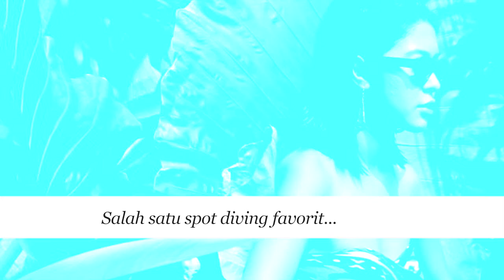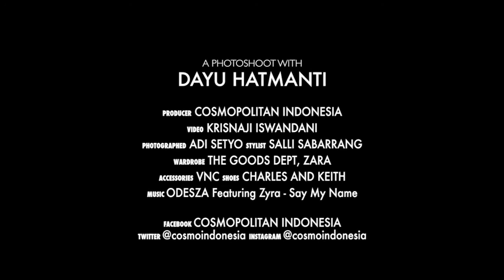Dayu Hatmanti: A Cool Traveler with Attitude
Writer: Salli Sabarrang
Editor: Vidi Prima
Photographer: Adi Setyo
Videographer: Krisnaji Iswandani
Location: V for Living, Kemang